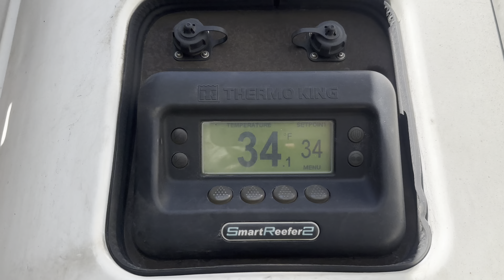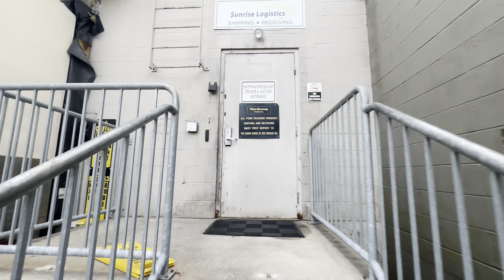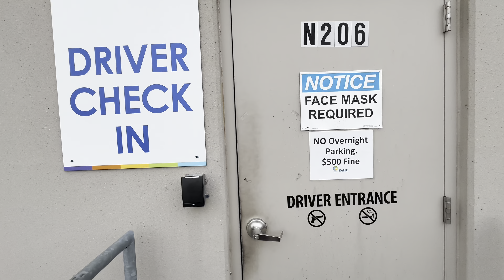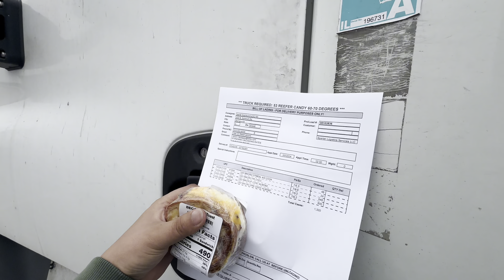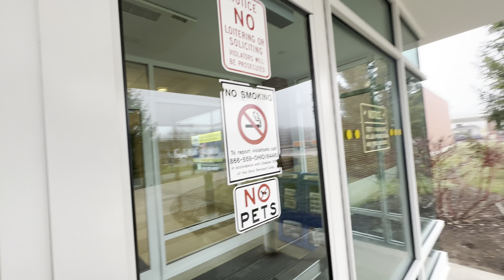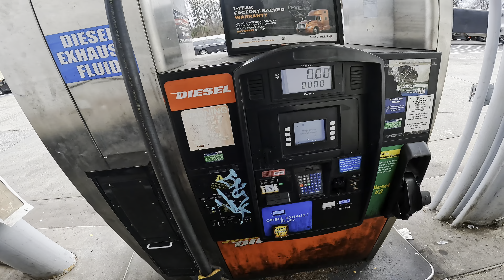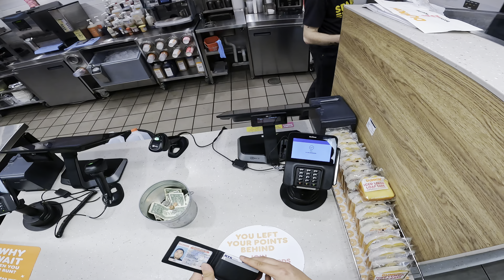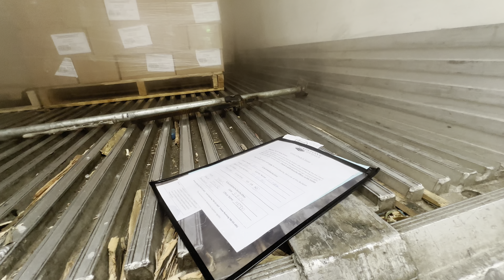ГАР ДЭЭР СУНИАЖ ЭХЭЛЛЭЭ. 03/04/2024/